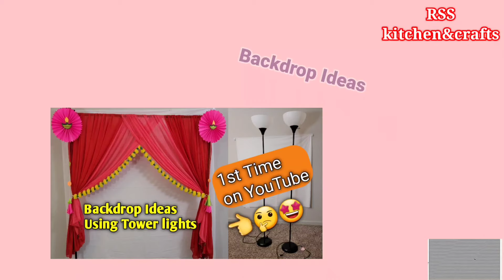DIY|Festive decor |How to make Peacock Feather|RSS kitchen&crafts |Sri Krishnaashtami Backdrop decor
Do also watch crafts videos in my channel. Below are the links..

decoration with sarees | ganapati background decoration | ganesh decorations ideas for home | simple background decoration ideas | saree decoration ideas on wall